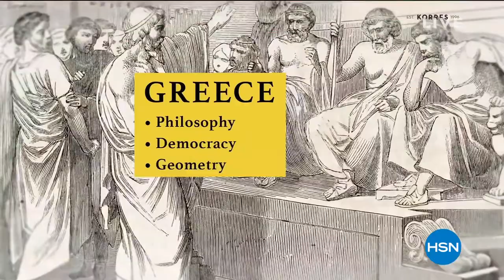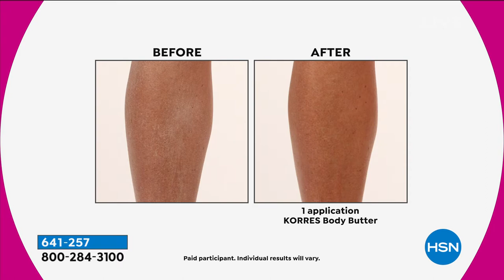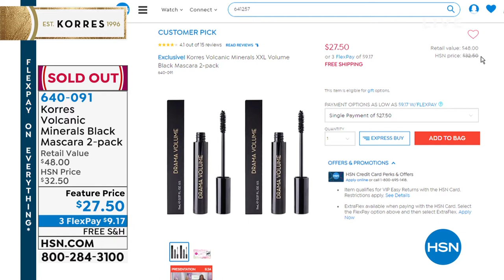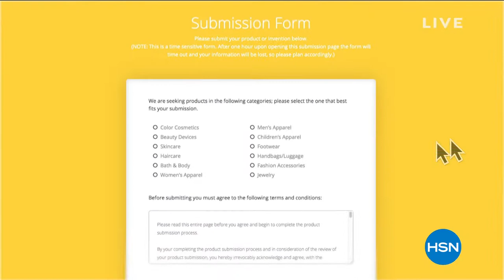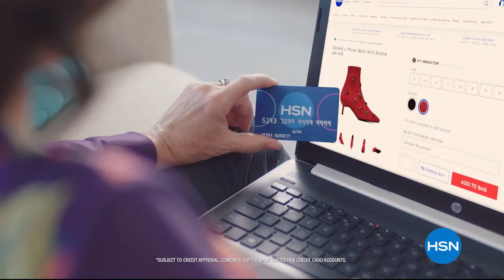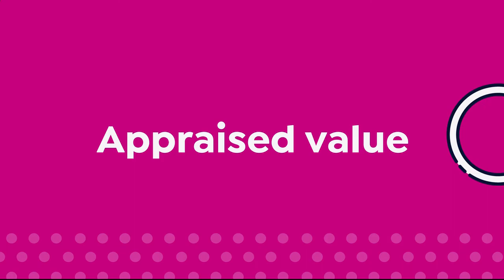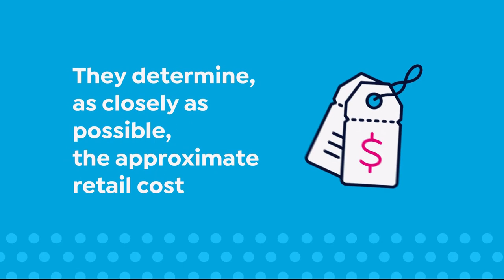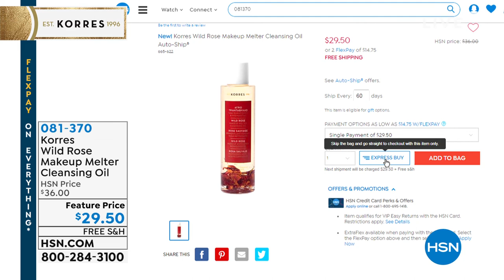HSN | KORRES Beauty 06.19.2019 - 07 AM